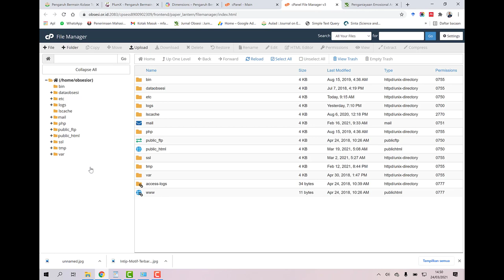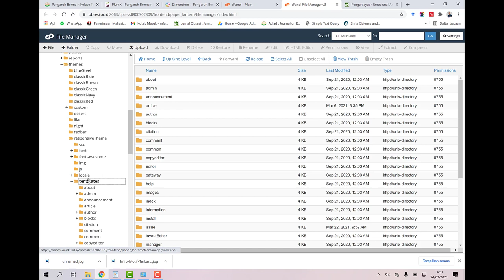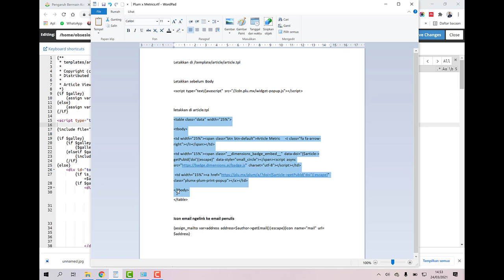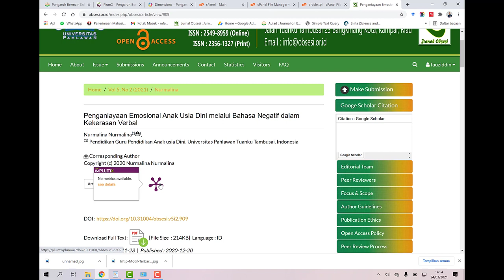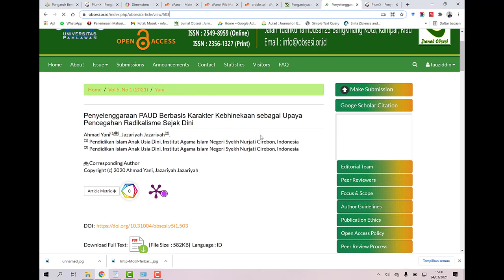Memasang Dimensions analytic dan Plum X analytic di Online Journal System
Kebermanfaatan artikel yang dipublikasikan di Jurnal Ilmiah dapat dilihat melalui web analytic diantaranya yang populer adalah Dimensions dan Plum X

Pada Video ini adalah cara memasang atau menyematkan kode html di Jurnal, agar setiap artikel dapat dilihat analisisnya
Selamat mencoba

Dalam video ini adalah cara Memasang Dimensions analytic dan Plum X analytic di Online Journal System